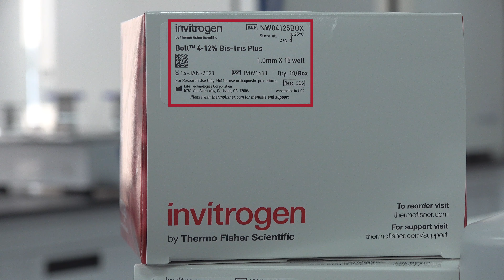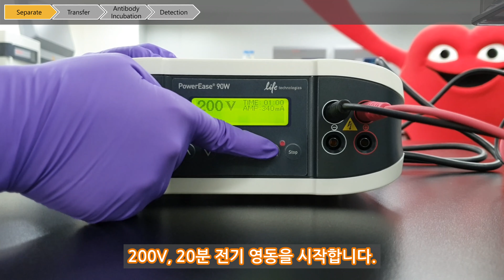Minigel Tank : 단백질 전기영동! 젤 2개를 22분만에?!?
[Western Blot] 웨스턴 블랏의 가장 첫번째 단계 Gel Electrophoresis(전기영동) 장치인 Mini Gel Tank의 사용법을 알려드립니다.

나란한 구조로 2개의 gel의 전기영동 과정을 한번에 볼 수 있고 hand-made gel 을 물론 ThermoFisher가 제공하고 있는 모든 Precast mini gel과 호환이 가능한 Mini Gel Tank! 지금 바로 영상에서 확인해보세요.